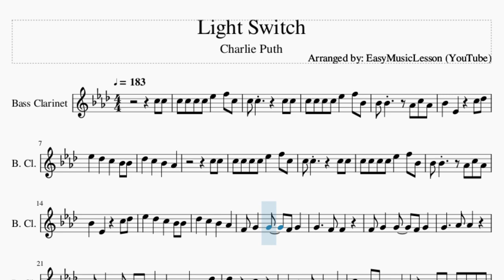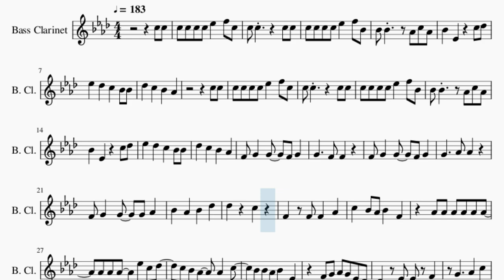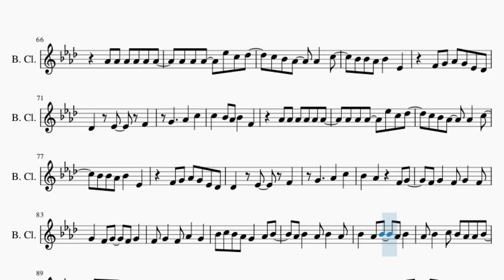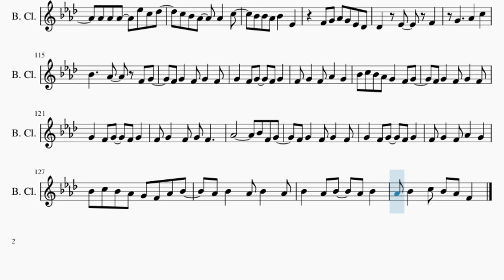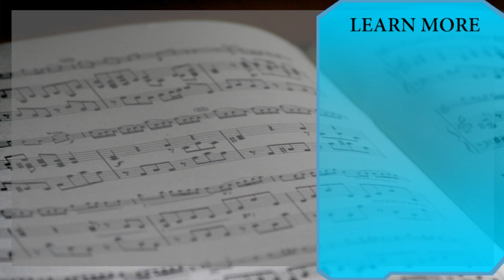Bass Clarinet Sheet Music: How to play Light Switch by Charlie Puth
Comment and let us know how the videos have helped you. It keeps us going! :)Here is a sheet music/tab video on the song Light Switch by Charlie Puth on the bass clarinet. A bass clarinet sheet music arrangement which is transposed to notes that are easily played by bass clarinet, for the song Light Switch by Charlie Puth.

EasyMusicLesson teaches you to play the your favorite instrument, through well-arranged sheet music so that you too can learn how to play Light Switch by Charlie Puth on the bass clarinet as fast as you can. A bass clarinet sheet music with backing tracks to help your play the song better.

Chords of Bass Clarinet arrangement:
Eb Min   Eb Min   Gb Maj   Gb Maj   Db Maj   Db Maj   Ab Min
Ab Min   Eb Min   Eb Min   Gb Maj   Gb Maj   Db Maj   Db Maj
Ab Min   Ab Min   Eb Min   Eb Min   Gb Maj   Gb Maj   Db Maj
Db Maj   Ab Min   Eb Min   Eb Min   Eb Min   Gb Maj   Gb Maj
Gb Maj   Db Maj   Db Maj   Db Maj   Ab Min   Ab Min   Ab Min
Eb Min   Eb Min   Eb Min   Gb Maj   Gb Maj   Gb Maj   Db Maj
Db Maj   Db Maj   Ab Min   Ab Min   Ab Min   Eb Min   Eb Min
Gb Maj   Gb Maj   Db Maj   Db Maj   Ab Min   Ab Min   Eb Min
Eb Min   Gb Maj   Gb Maj   Db Maj   Db Maj   Ab Min   Ab Min
Eb Min   Gb Maj   Gb Maj   Gb Maj   Db Maj   Db Maj   Db Maj
Ab Min   Ab Min   Ab Min   Eb Min   Eb Min   Eb Min   Gb Maj
Gb Maj   Gb Maj   Db Maj   Db Maj   Db Maj   Ab Min   Ab Min
Ab Min   Eb Min   Eb Min   Eb Min   Gb Maj   Gb Maj   Gb Maj
Db Maj   Db Maj   Db Maj   Ab Min   Ab Min   Ab Min   Eb Min
Eb Min   Gb Maj   Gb Maj   Db Maj   Db Maj   Gb Maj   Eb Min
Eb Min   Eb Min   Gb Maj   Gb Maj   Gb Maj   Db Maj   Db Maj
Db Maj   Ab Min   Ab Min   Ab Min   Eb Min   Eb Min   Eb Min
Gb Maj   Gb Maj   Gb Maj   Db Maj   Db Maj   Db Maj   Ab Min
Ab Min   Ab Min   Eb Min   Eb Min   Eb Min   Gb Maj   Gb Maj
Gb Maj   Db Maj   Db Maj   Db Maj   Ab Min

Melody notes of Bass Clarinet:
C5 C5
C5 C5 C5 C5 Eb5   F5 C5
C5 C5       C5 C5
C5 C5 C5 C5 Eb5   F5 Bb4
Bb4 Bb4     Ab4 C5 Ab4
Bb4   Eb4     C5 Db5
Eb5   Db5   C5   Bb4 Bb4
Db5   C5   Bb4   Ab4
C5 C5
F4 G4   G4   F4 G4
G4     F4 F4
G4     Ab4 Ab4
F4 G4   G4   G4 Ab4
Bb4   Ab4   Bb4   Db5
Db5     C5
F4   F4 F4   Ab4
C5   Bb4 Ab4 Bb4   F4
Ab4 Ab4 Ab4 Ab4 Ab4 Ab4
Ab4 Ab4 Ab4   Eb5 C5 Db5
C5 Bb4 Ab4   Ab4   C5
Bb4 Bb4 Ab4 Bb4   Eb4
F4 G4 Ab4 G4 Eb4 Db4
Db4   Eb4   F4
G4     Ab4   C5
Db4   Eb4   F4
G4     Ab4   C5
Bb4         C5 C5
C5 C5
C5 C5   Bb4   C5 C5
C5 C5 C5 C5 Ab5   G5
Eb5 Bb4     Ab4 C5 Ab4
C5   Db5   Eb5   F5
G4     F4 F4
G4     Ab4 Ab4
Db5     C5
Db4   Eb4   F4
G4     Ab4   C5
F4 G4